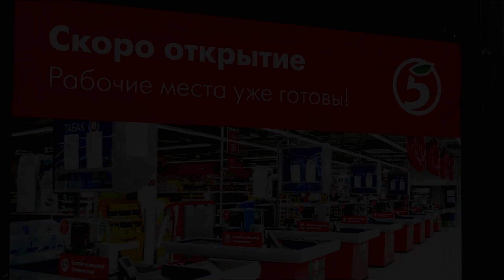И все таки магазин Пятерочка Скоро Открытие 22 02 2020